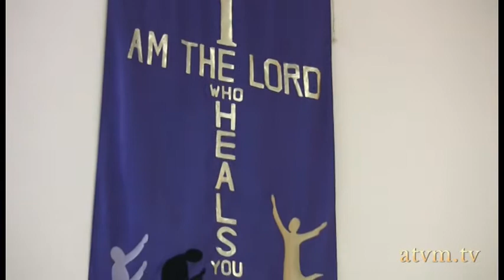Whole person care, Interview with PRIME's tutors